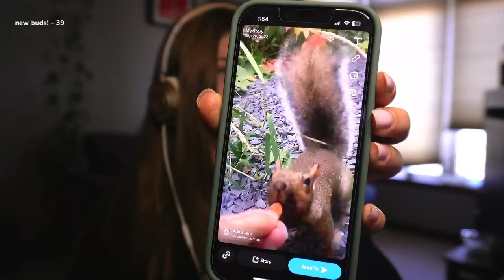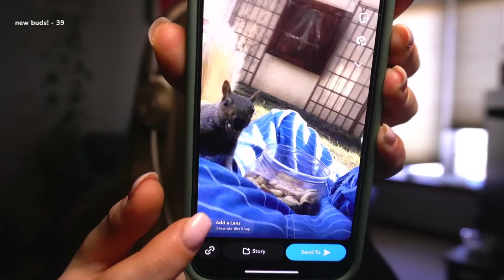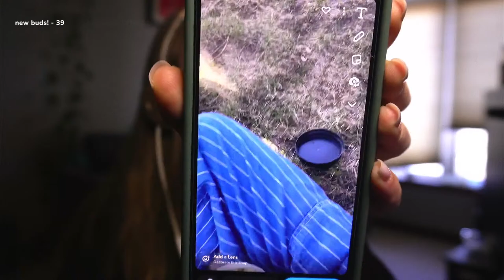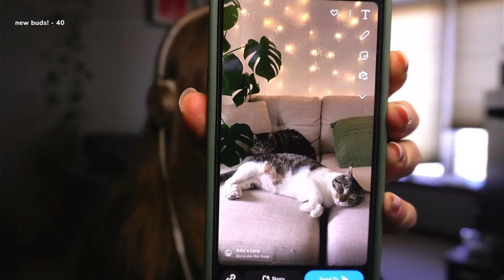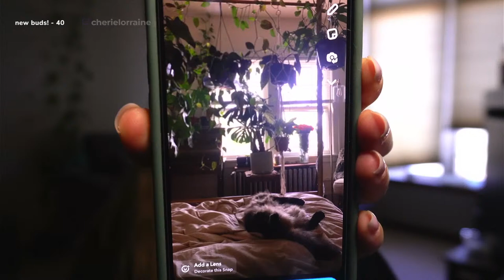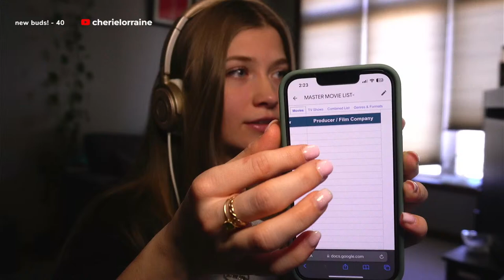LIVE ASMR!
If you would like to further support my channel and hear a message read live by my dear AUTOMATED friend Brian (he's got a cool accent)...send me a direct donation via the link below!

Come join us in the chat on Twitch!